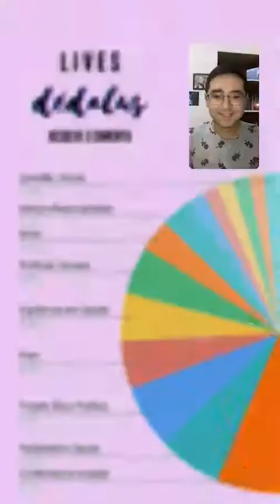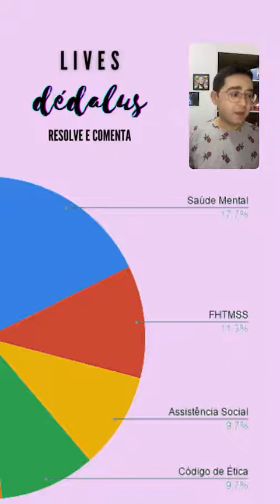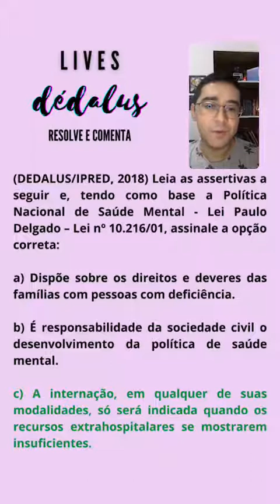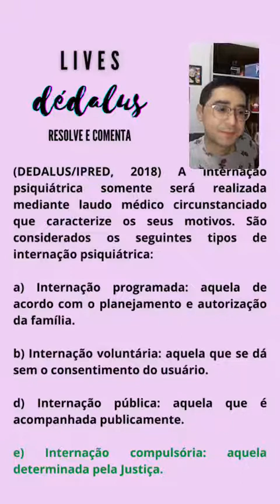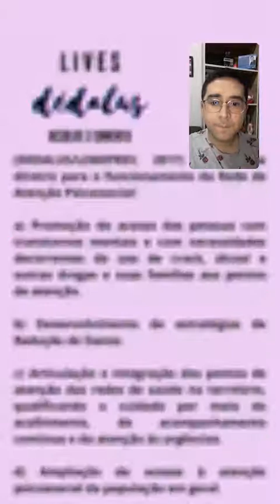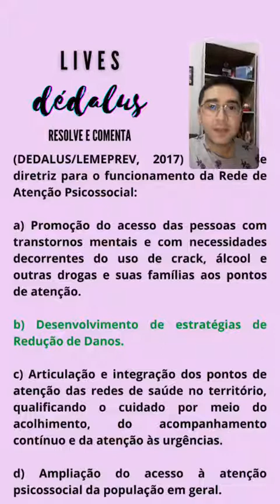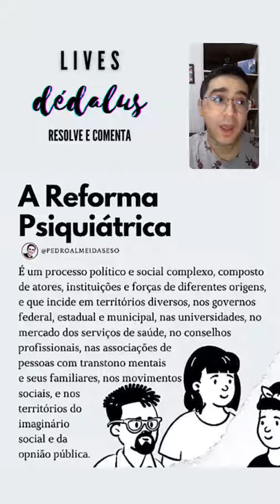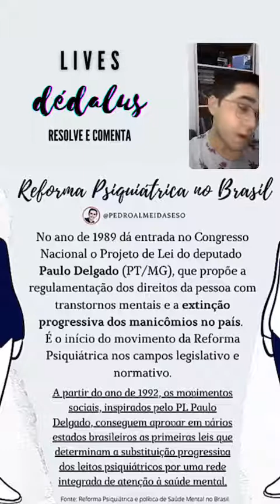Live Dédalus | Política Nacional de Saúde Mental e Lei Paulo Delgado (Lei nº 10.216/01)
para contribuir com PicPay.

Nessa live apresento a Política Nacional de Saúde Mental e a Lei Paulo Delgado com conteúdo centrado em questões e conceitos.

Definição: No ano de 1989, dá entrada no Congresso Nacional o Projeto de Lei do deputado Paulo Delgado (PT/MG), que propõe a regulamentação dos direitos da pessoa com transtornos mentais e a extinção progressiva dos manicômios no país. É o início das lutas do movimento da Reforma Psiquiátrica nos campos legislativo e normativo.